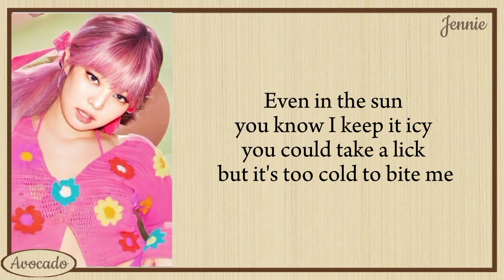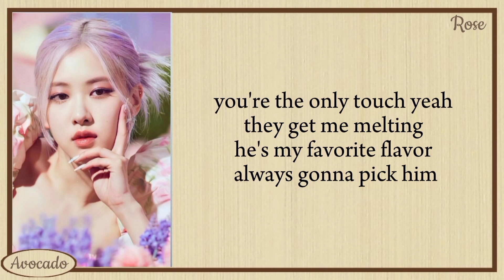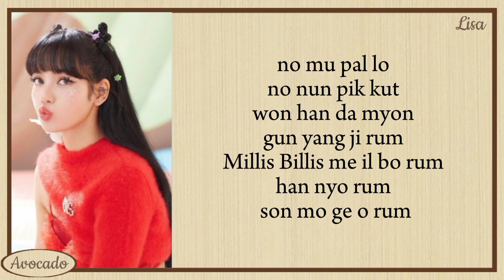BLACKPINK With Selena Gomez Ice Cream (Lyrics)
i do not own audios and the picture i use here is from Pinterest.